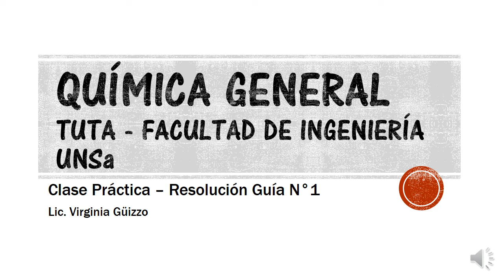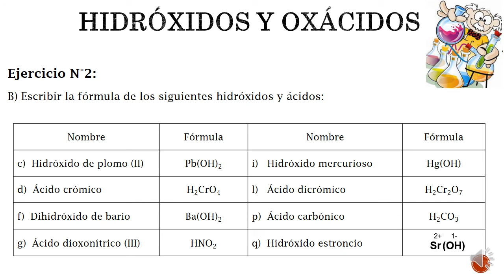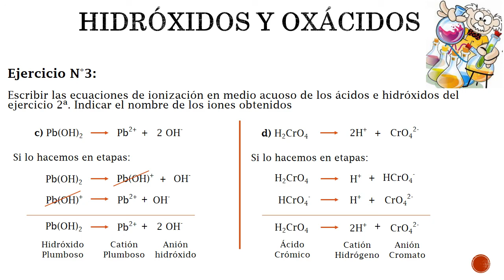TUTA - Guía N°1 - Ejercicio N°2 B y 3